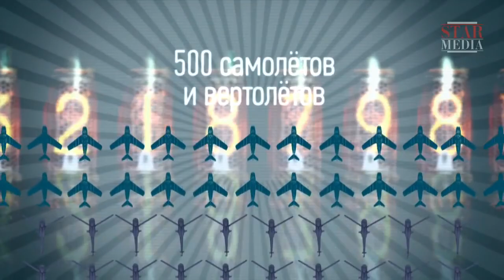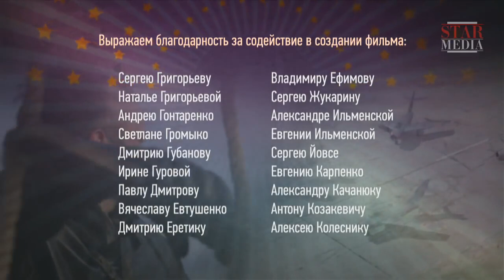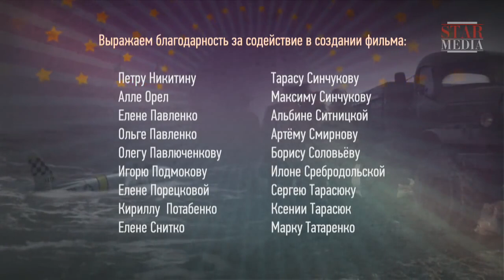The Korean War. Episode 2. Historical Reenactment. Russian History.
The Korean War was a conflict between North and South Koreas (25 June, 1950 – 27 July, 1953) in which dozens of countries became involved, including the USSR, the PRC, the UK and the USA.
The peace treaty between North and South Koreas has not been signed until nowadays. There has been a wall along the 38th parallel for more then half a century… One nation, one history, one destiny divided by concrete, ideological irreconcilability and political ambitions.

Type: historical reenactment
Genre: docudrama
Year of production: 2012
Number of episodes: 4
Directed by: Pavel Tupik
Written by: Artem Drabkin, Vladimir Krupnik
Director of photography: Sergey Klepitsa
Producers: Valeriy Babich, Vlad Ryashin